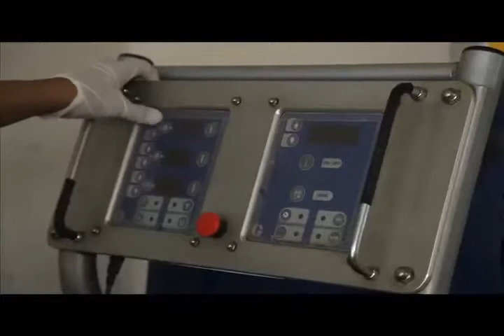Importadora La Estrella Limitada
SOMOS UNA EMPRESA DEDICADA  A CUBRIR  LAS NECESIDADES CRECIENTES  DE LA INDUSTRIA ACTUAL.
PRODUCTOS QUIMICOS DE MANTENIMIENTO,LUBRICANTES ESPECIALES, SISTEMAS AUTOMATICOS DE LUBRICACION,REVESTIMIENTOS ESPECIALES,
CONTAMOS CON LA INFRAESTRUCTURA NECESARIA PARA GARANTIZAR  LA CORRECTA APLICACION DE LOS PRODUCTOS QUE COMERCIALIZAMOS

Dirección : Avenida Don Luis 697 Parque Industrial Valle Grande - Lampa, Chile